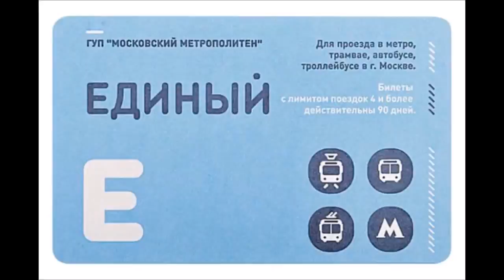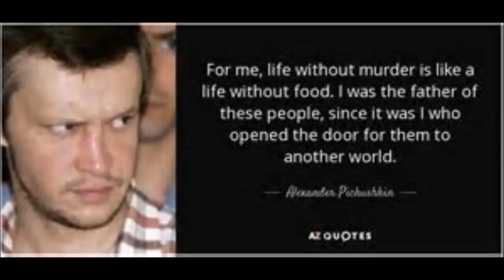Serial Killer Stories- Alexander Pichushkin Ep1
A basic rundown of the Russian serial killer Alexander Pichushkin

sources: The Internet. Wikipedia, google images, Daily Mail, Seven,Siberian Times.

I apologise for any mispronouncing of names and places.